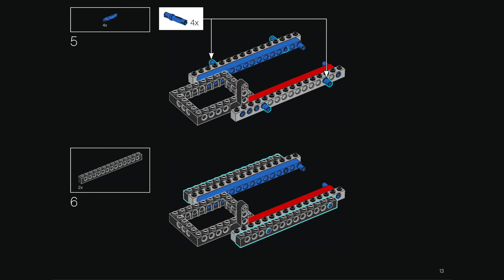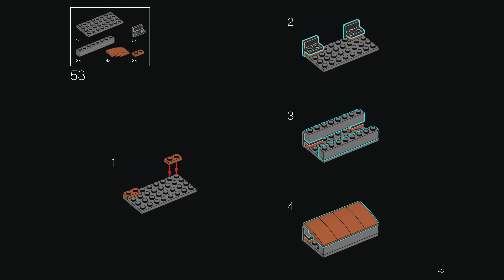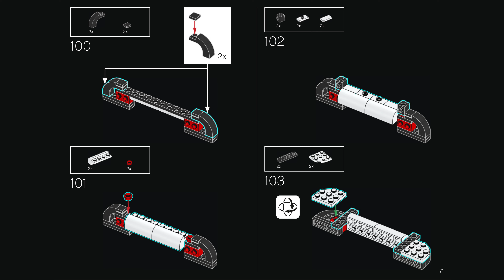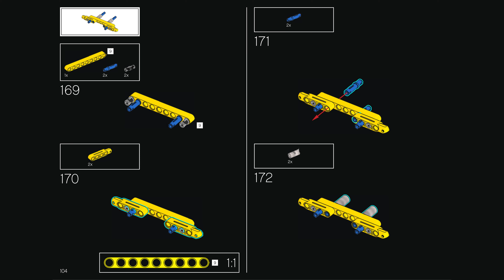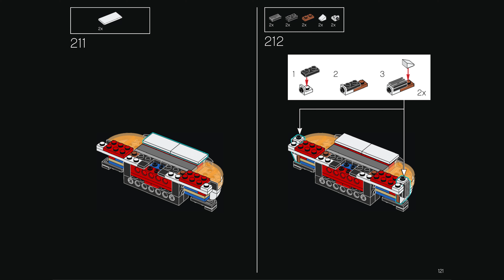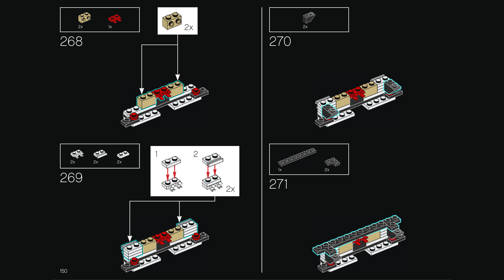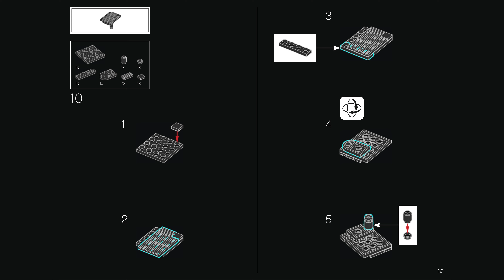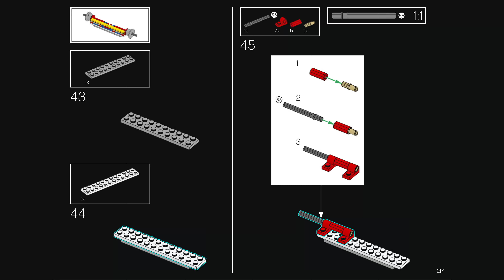LEGO 10295 Porsche 911 (4K) - building instructions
Building instructions for 10295, Porsche 911

Item: 10295
Ages: 18+
Pieces: 1458
Year: 2021